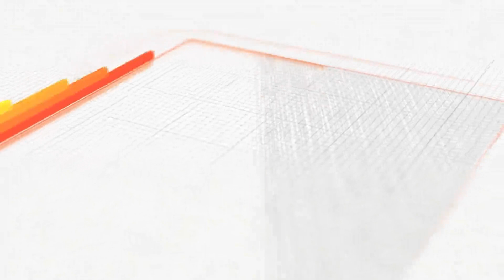Seal in freshness with the aluminum film sealer!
? Discover the ultimate secret to preserving your food's freshness! ✨ Say goodbye to wastage and hello to long-lasting flavors with our incredible aluminum film sealer. ??? Unlock the endless possibilities of storage and enjoy meals that taste as good as the day you made them! ? Don't miss out on this game-changer - seal in freshness like never before! ?️?